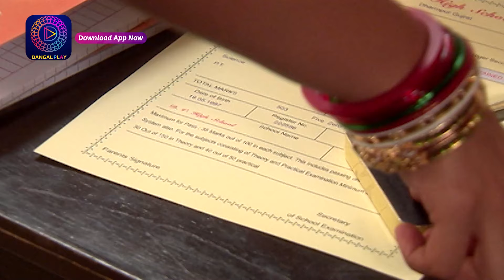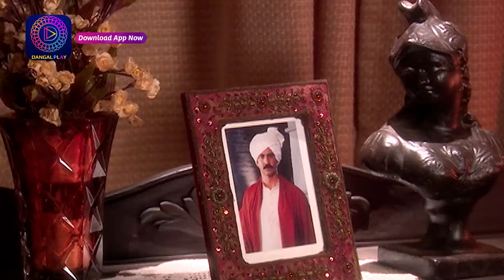Bandini | বন্দিনী | Full Episode 144 | Enterr10 Bangla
Watch the Enterr10 Bangla channel from the comfort of your home on:
DD Free Dish: Channel No. 93
Sun Direct: Channel No. 643
Dish TV: Channel No. 1419
Airtel Digital TV: Channel No. 715
Tata Sky: Channel No. 1322
SITI: Channel No. 259
GTP: Channel No. 010
Hathway: Channel No. 657
DEN: Channel No. 558
Mr. MPL: Channel No. 048